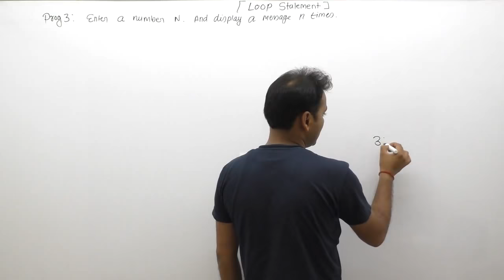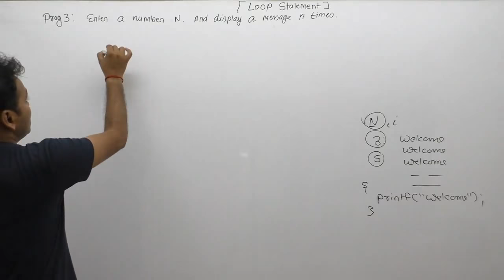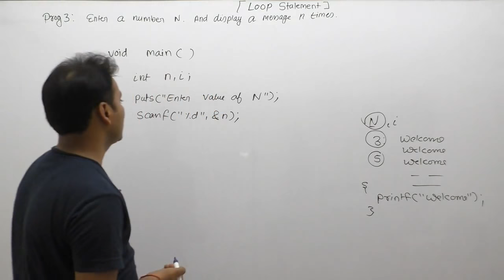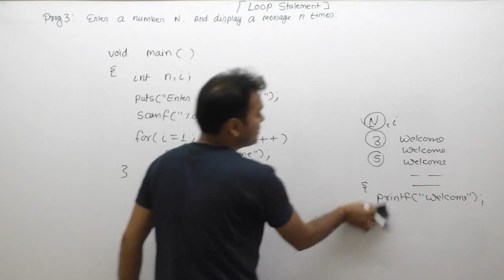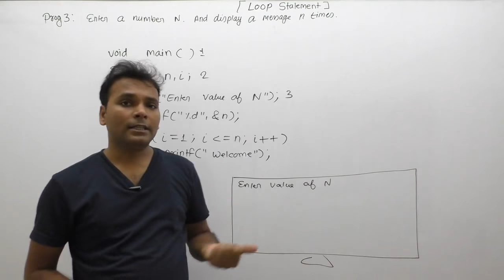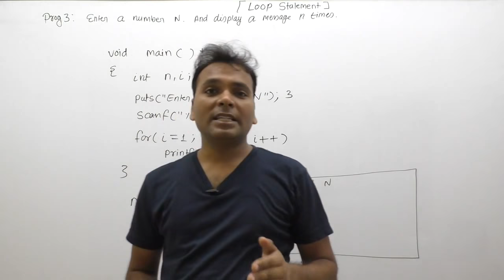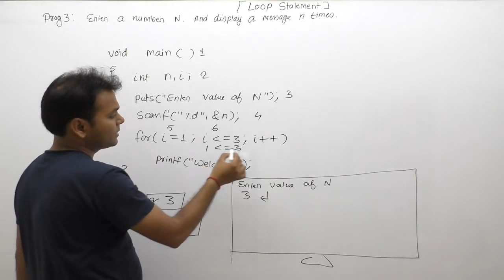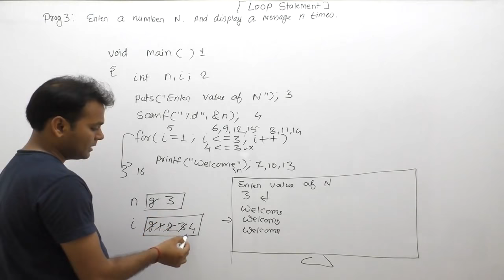c program to print name n times using loop | c program to print message 10 times using loop |Part493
Description: c program to print name n times using loop | c program to print message 10 times using loop